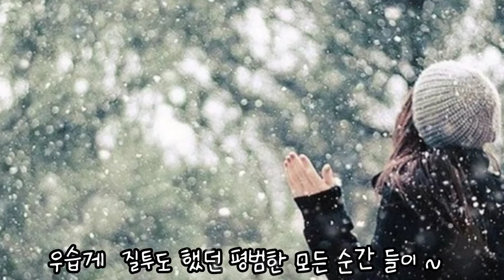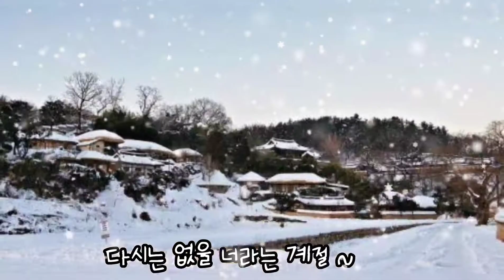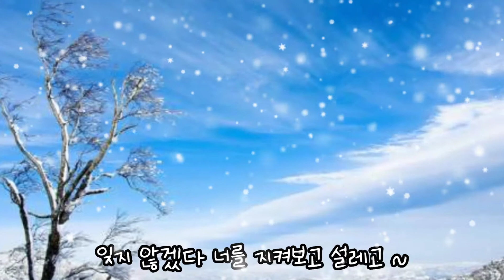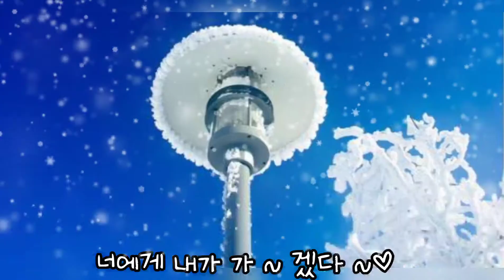264 ☃️에일리 - 첫눈 처럼 너에게 가겠다♥️가사有